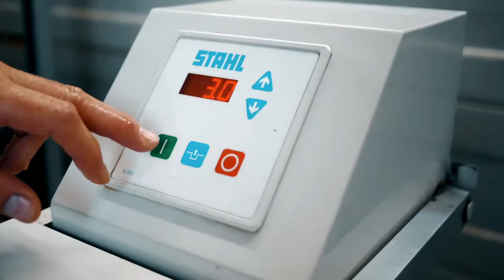R&E Goebel - Färberei